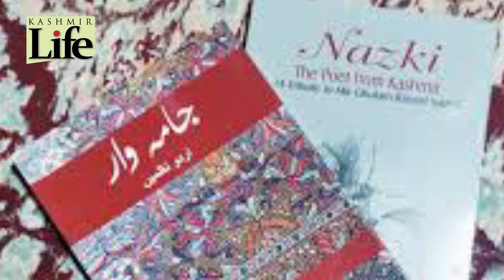Farooq Nazki -1940 2024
Watch a brief report by # AimanFayaz on the demise of veteran broadcaster and poet